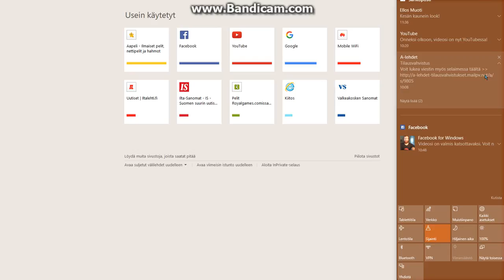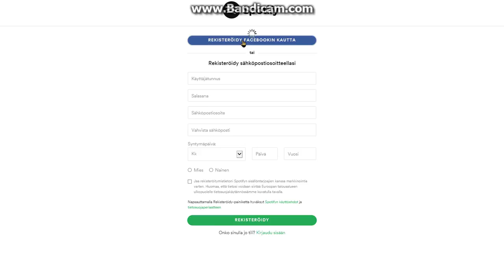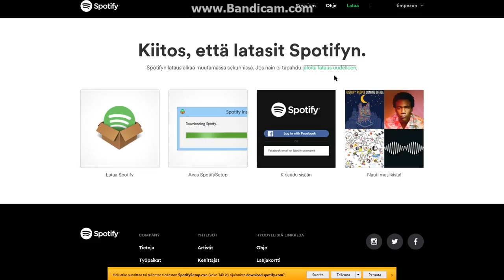Spotifyn lataus HOWTO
Aika iisi jos on Facebook-tunnukset.